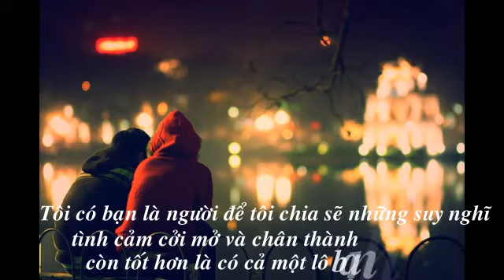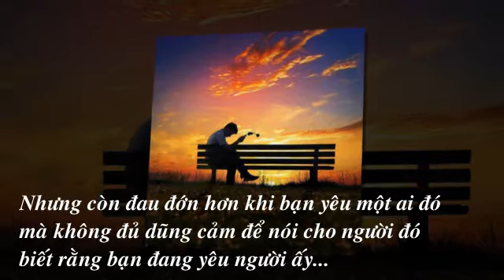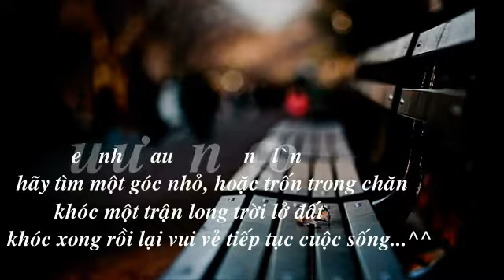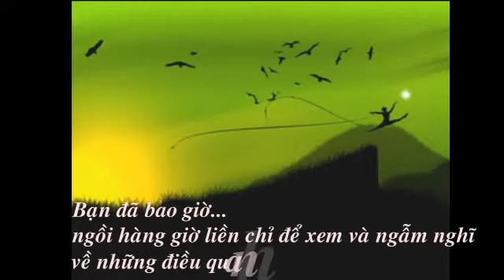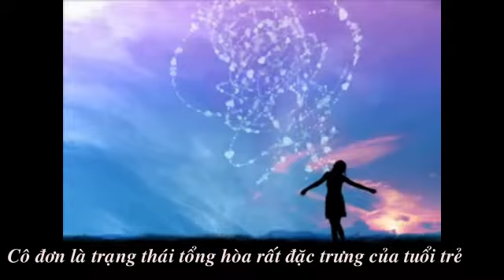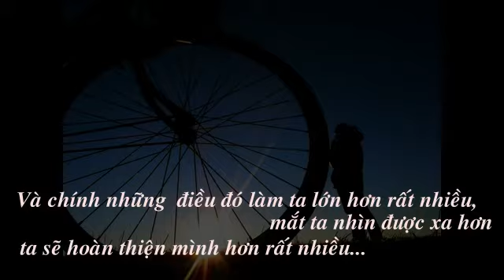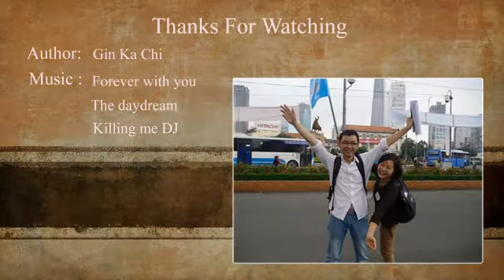Cho Bạn Cho Tôi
for my last summer August 2012